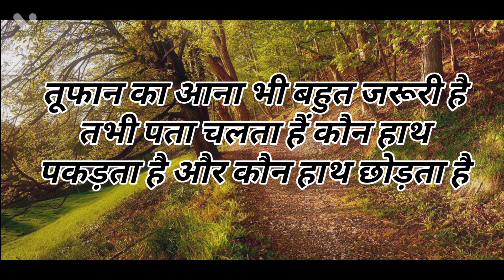new success and motivation ll new time important motivation video ll new inspiration motivation ll